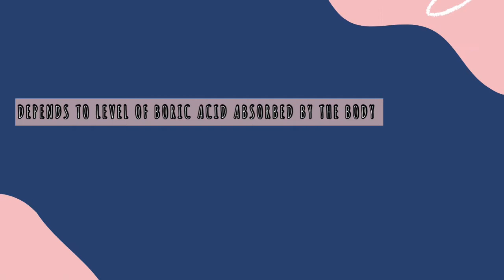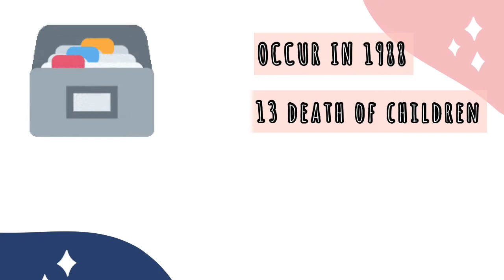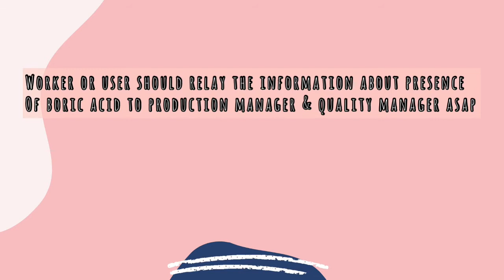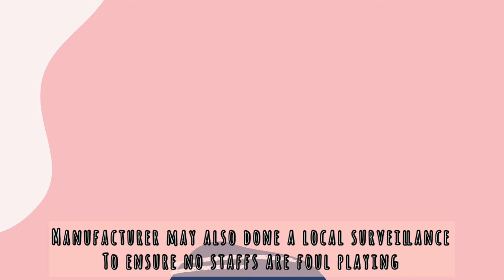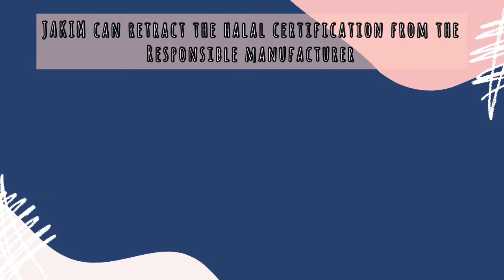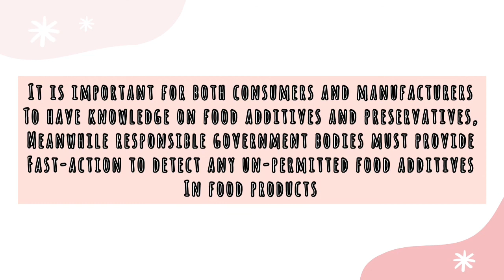BORIC ACID IN NOODLES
Food Product Development Technology presentation